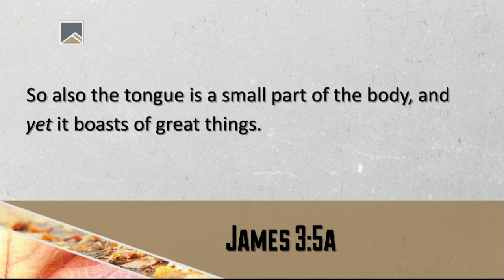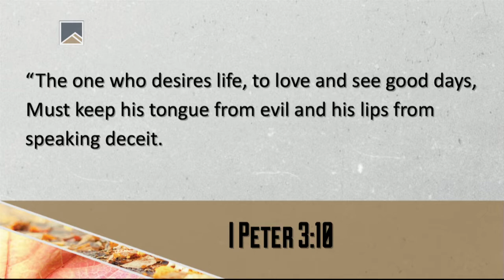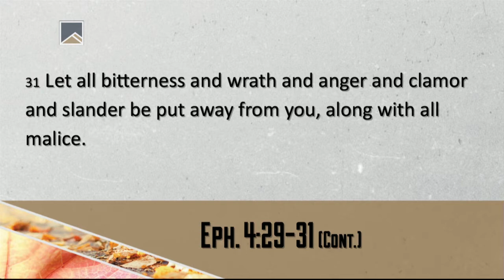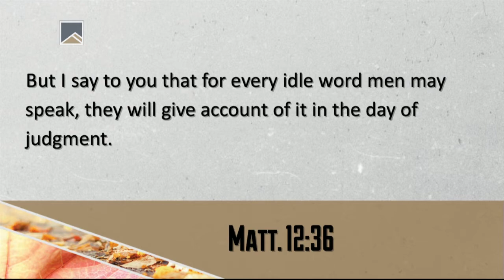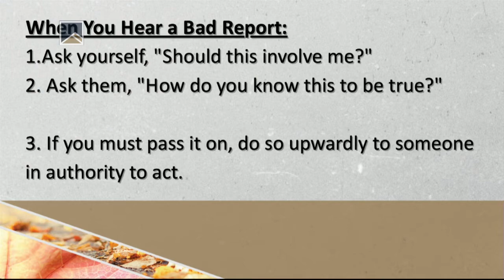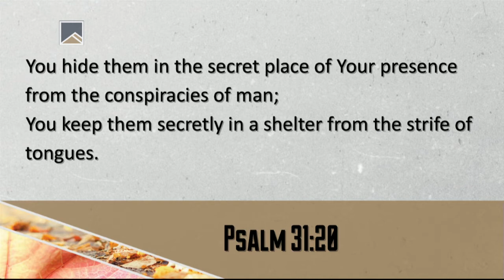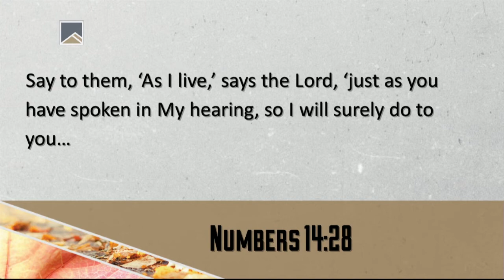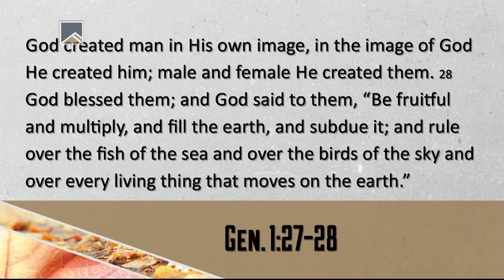The Power of the Tongue - Pastor Mark Hoffman